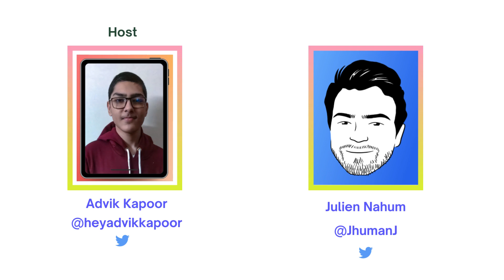Discussing Business, Tech, Projects etc. with Julien Nahum | The Revamped Founder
Discussing Business, Tech, Projects etc. with Julien Nahum

Podcast- The Revamped Founder
Host- Advik Kapoor (Founder, Vopped)

Hey everyone,
This was the first episode of The Revamped Founder, I hope you enjoyed it, I certainly did. Feel free to give some constructive criticism in the comments which will help us in improving the podcast.

Regards,
Advik